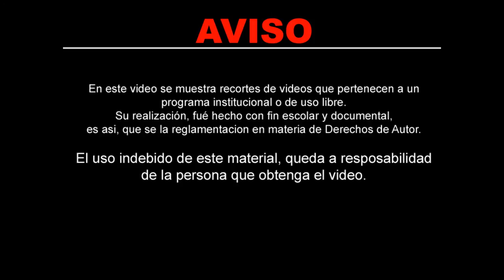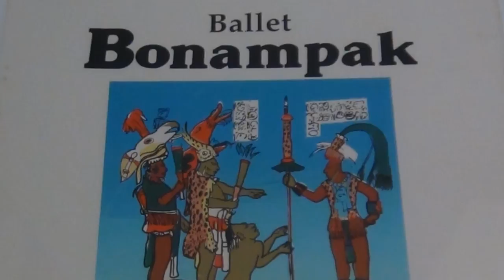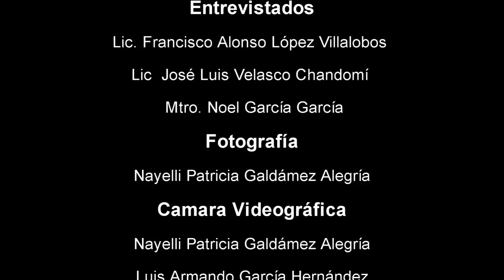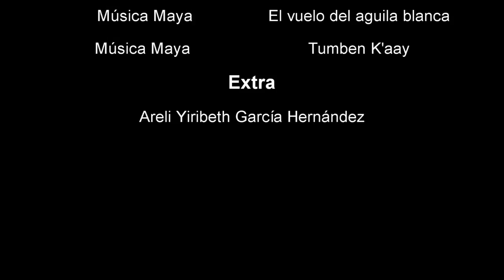Ballet Bonampak Documental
Documental (producto resultante de la materia Elementos del Lenguaje de la danza, de la lic. en gestión y promoción de las artes, de la UNICACH) que muestra el panorama de la creación y fundación del Ballet Bonampak, basado en el argumento del antropólogo Pedro Alvarado Lang, con colaboraciones de la coreógrafa Ana Mérida y el compositor musical Luis Sandi.
Muestra los procesos históricos de la danza moderna chiapaneca en torno a Ballet Bonampak desde tres perspectivas importantes, que destacan  Jose Luis Velasco Chandomí, Noel García García y  Francisco López Villalobos, estableciendo consideraciones sobre el formato y procedimientos técnicos del ballet Bonampak, así como el debate de la importancia de la danza en la educación.
Elaborado por: Nayelli Patricia Galdámez Alegría y Luis Armando García Hernández